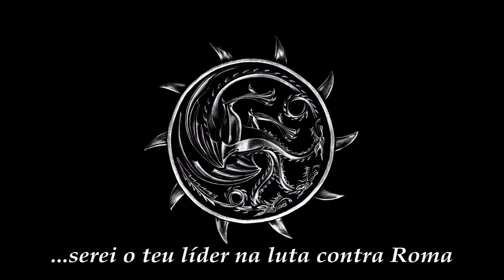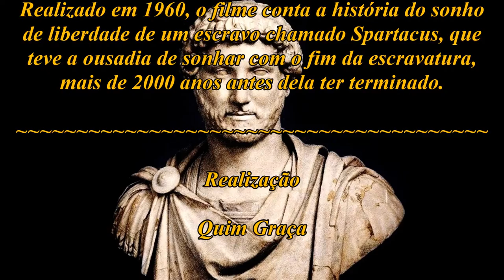Triumvirat "The Deadly Dream of Freedom" (Legendado)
Triumvirat foi uma banda alemã de rock progressivo formada em 1969. O seu nome deriva do facto de serem apenas três os seus executantes. Os seus fundadores foram Jürgen Fritz, Hans Bathelt e Helmut Köllen. Liderada por Jürgen Fritz, tiveram algum êxito nos anos 70, com uma sonoridade que alguns consideram semelhante à do trio, Emerson, Lake & Palmer. Por sua vez, os Emerson, Lake & Palmer, tinha versões de músicas clássicas, que não eram deles.
Os Triumvirat eram oriundos da cidade de Colónia, e só em 1975, a banda atingiu o ápice de seu sucesso comercial com o lançamento de Spartacus, que é considerado por muitos um álbum clássico do rock progressivo, mas depois de Spartacus o grupo lançou outro excelente disco, surpreendendo os mais céticos, foi o álbum  Old Loves Die Hard. São dois discos que merecem estar entre o melhor que se fez nos anos 70 no contexto do rock sinfónico, ou progressivo.